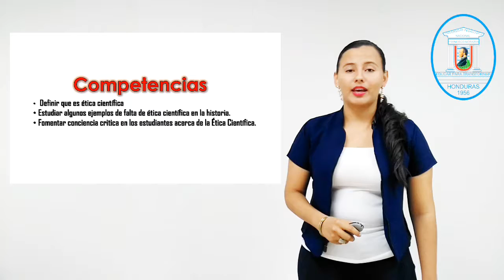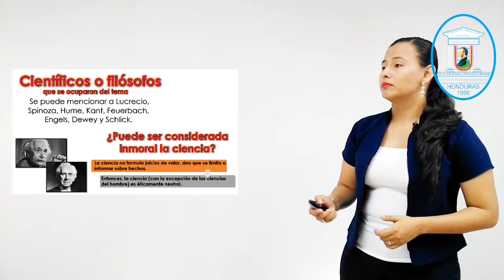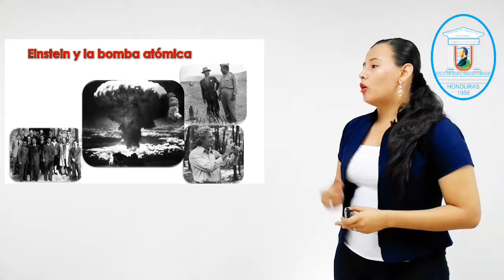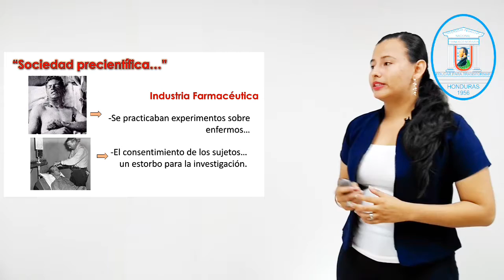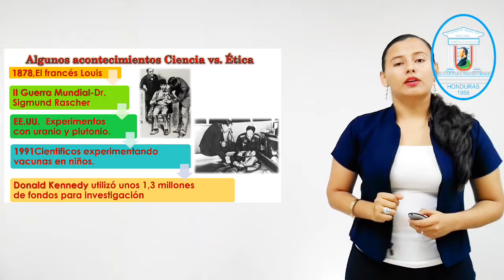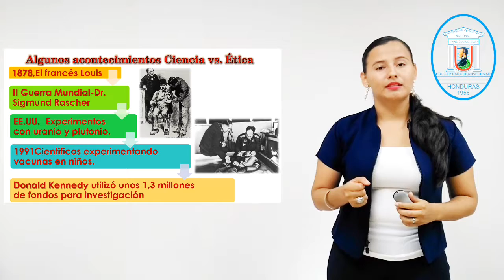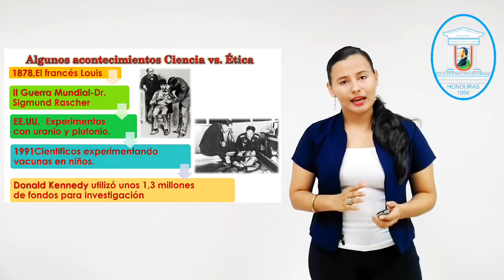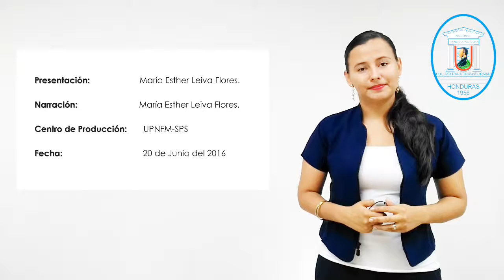Videoclass etica cientifica,Epistemologia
Ciencia y etica